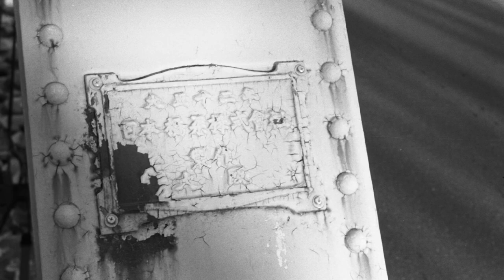マミヤ35メトラⅡは、まるで工芸品のようなカメラでした！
中年オタッキーがバイクチャンネル始めました。まだ見てない方は是非😊

中判ではおなじみのマミヤ。結構長年にわたり35ミリのカメラ も作っていました。作っていたのは主に高級機ですが、販売はあまり伸びてなかったように思えます。

何故販売がのびなかったかはわからないけど、一眼レフがAF化するあたりの時代に35mmの生産から手を引いたようです。

今回は、視聴者様より状態が良いメトラⅡを提供いただきましたので、その実力を探る為に試写してまいりました😊

使用機種
マミヤ35メトラⅡ

ケントメア400  自家現像　フジスーパープロドール（SPD）50%希釈　液温20度　現像時間7分